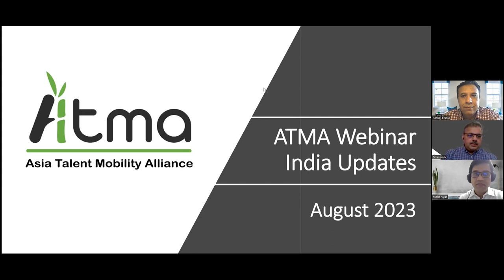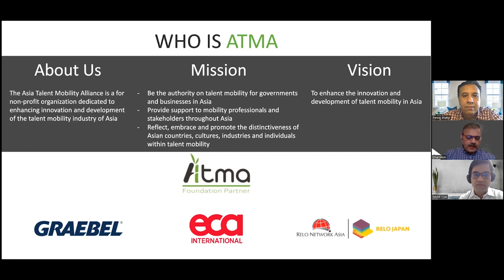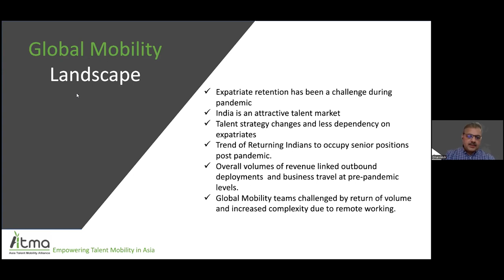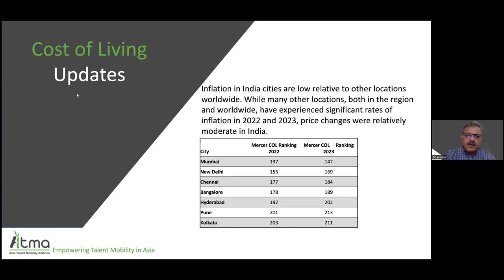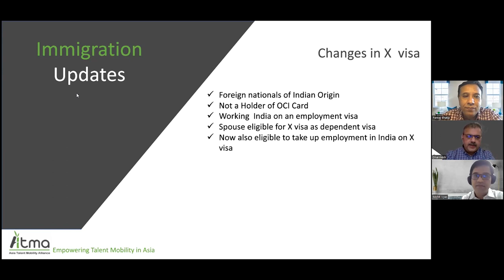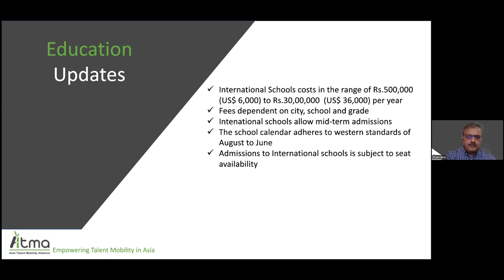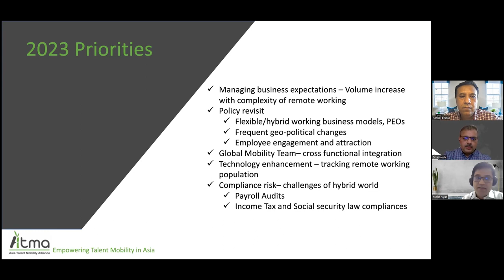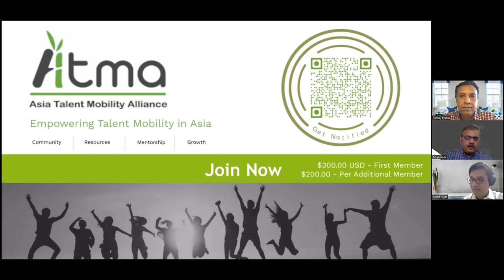ATMA Country Update India 23Aug23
An update that fits into your schedule!

Topics Covered:

Immigration
Housing
Education
Cost of Living
Corporate HR Trends and 2023 Focus
ATMA Country Updates will give you a focused and informative session in just 30 minutes.